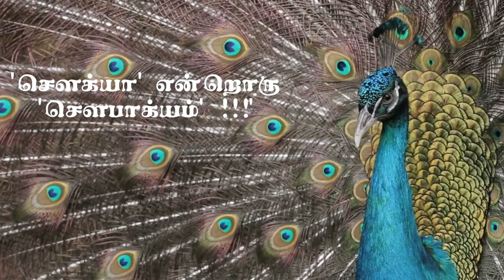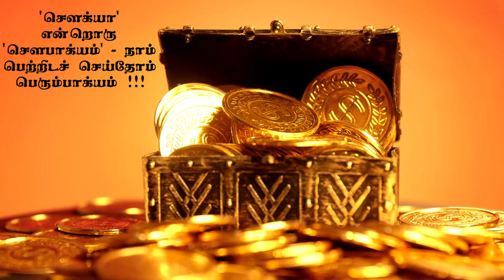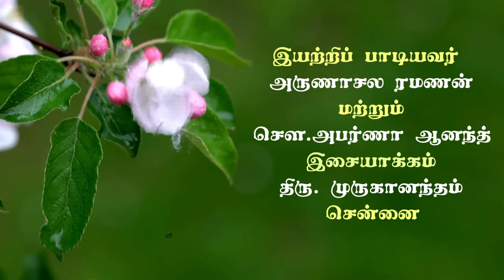Cleansing the Intellect-SOUKYA-Technique-11